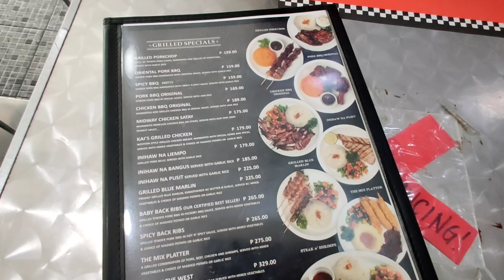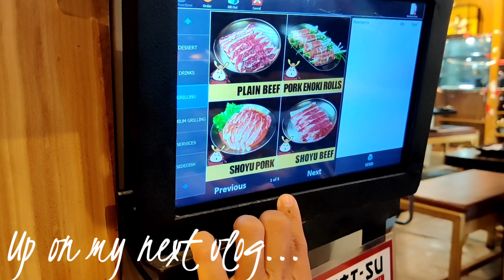FOODTRIP IN LA UNION DURING PANDEMIC